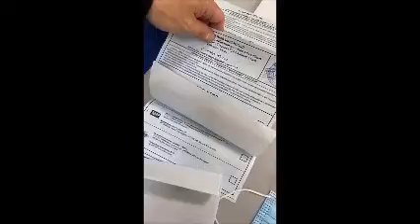露南部ゲレンジーク 投票用紙を隠す。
ゲレンジクのPEC 901で、委員会の副委員長は、統一ロシアのための詰め物のための投票用紙を隠そうとしました:このために、彼女は彼らの上に座り、立ち上がることを拒否しました。